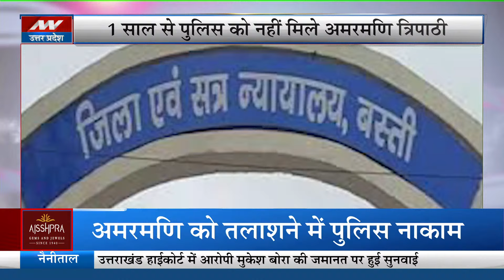Amarmani Tripathi News: 1 साल से अमरमणि को तलाशने में पुलिस नाकाम | Latest News Update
News State Apps डाउनलोड करें:
Download Android and iOS Apps for more updates: